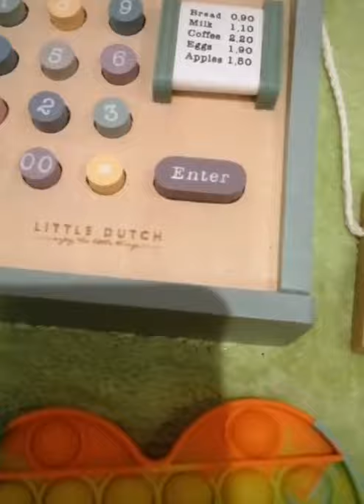Fake fidget toy shop short